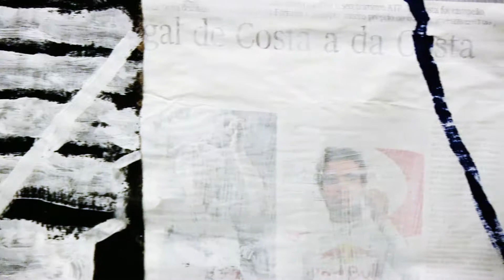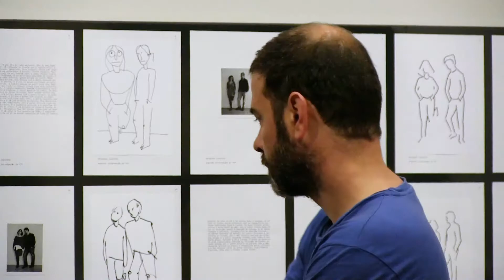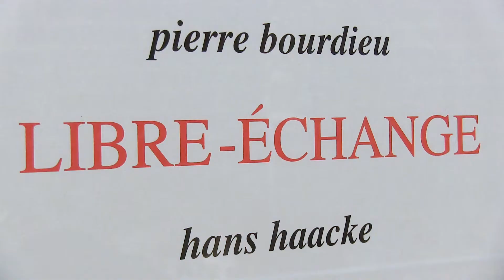"Exercício de Estilo" de Sara & André